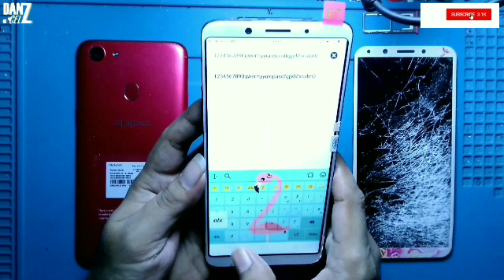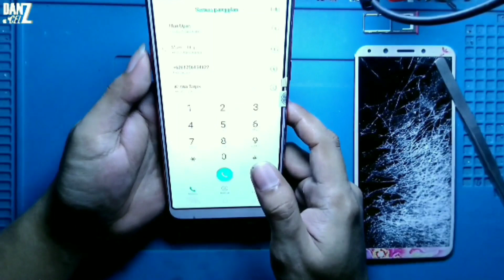Cara Ganti Sendiri LCD OPPO F5 | OPPO F5 LCD Replacement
Cara Ganti LCD OPPO F5 CPH1727
OPPO F5 LCD Replacement
Cara Mudah Ganti LCD OPPO F5 CPH1727
OPPO F5 Display Replacement